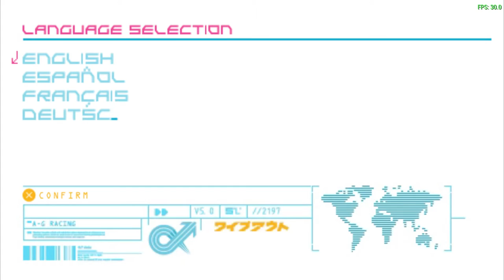PPSSPP ·· Wipeout Pure